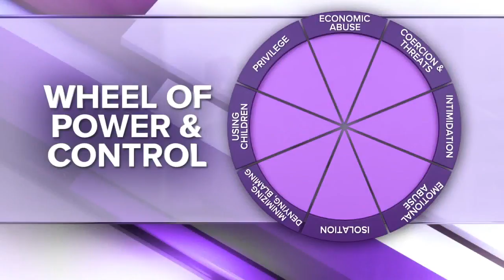Wheel of Power and Control: Economic Abuse, Coercion & Intimidation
Financial dependence and threats keep many victims trapped in the cycle of domestic violence